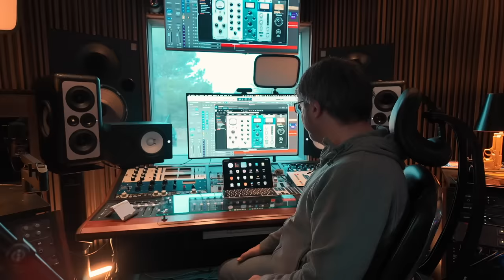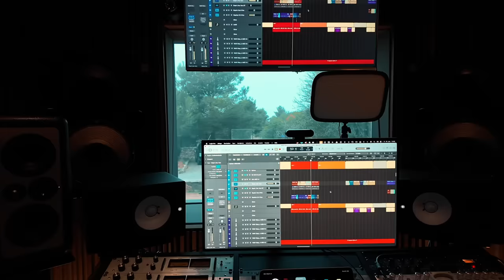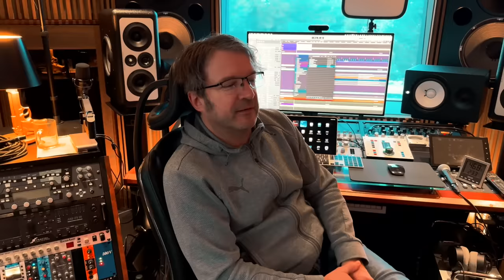DER W Akustik 2024: Hol dir hier intime Einblicke!